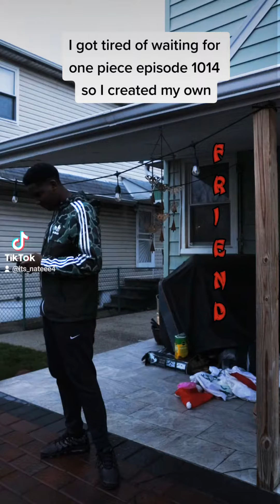one piece episode 1014